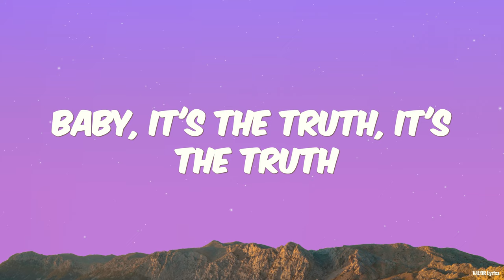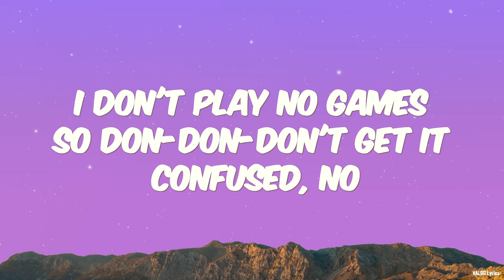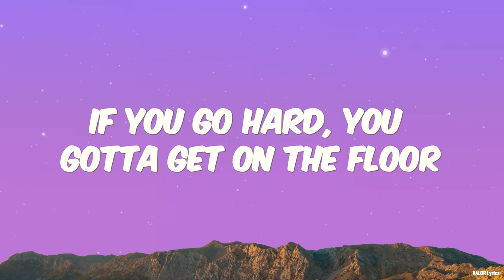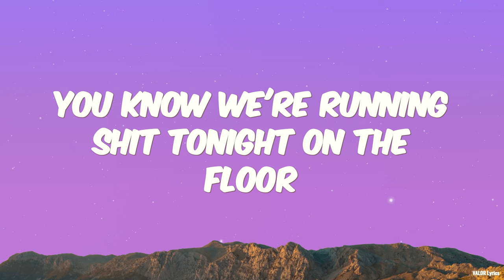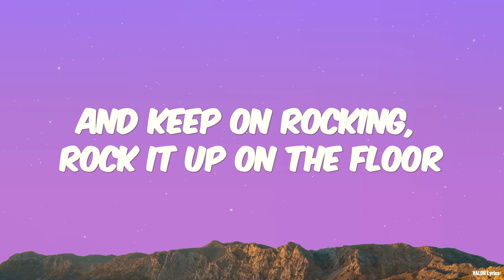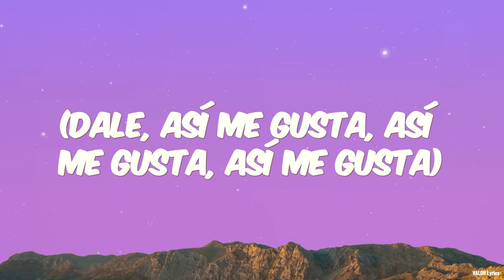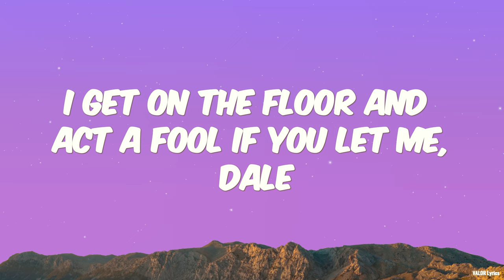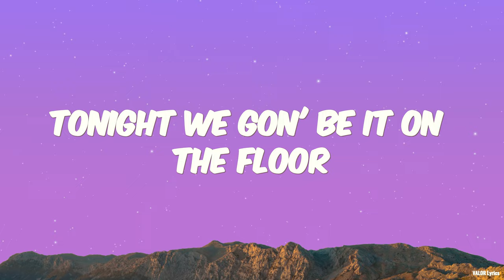Jennifer Lopez - On The Floor (Lyrics)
Lyrics:
Mr. Worldwide
Red one
I'm loose
Now, no pu-pu-pu-pu-pump it up
And back it up like a Tonka truck
Dale
(Así me gusta, así me gusta)

🖼️ Overlay of stars on Vecteezy